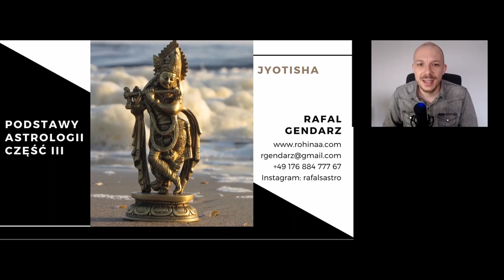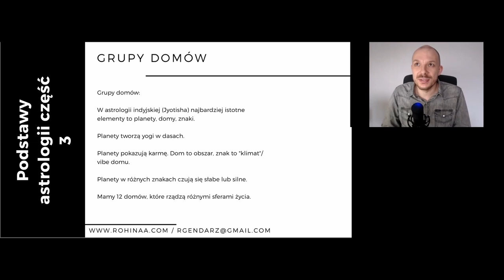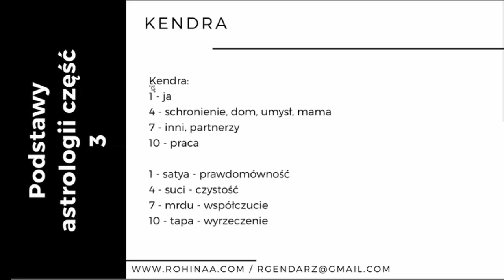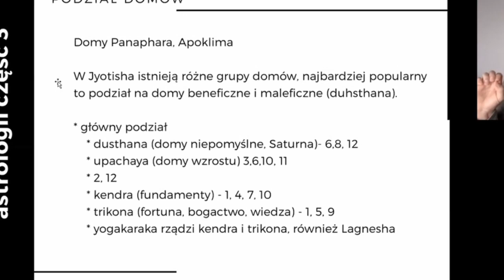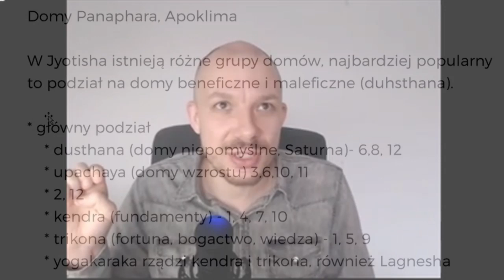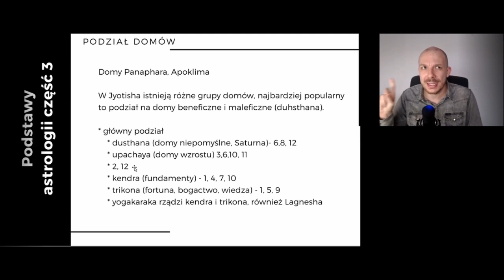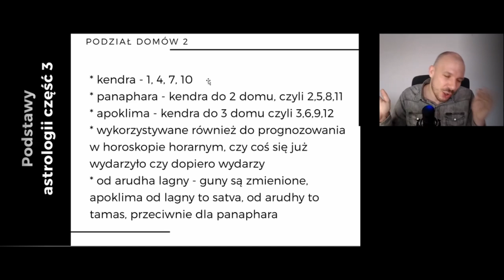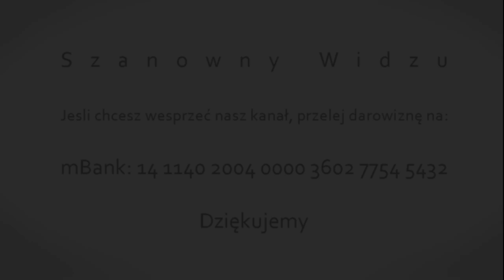Astrologia wedyjska od początku - część 3 - Rafał Gendarz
Zapraszamy na kolejną - 3 lekcję podstaw astrologii wedyjskiej z  Rafałem Gendarzem - astrologiem wedyjskim.

Rafał Gendarz ukonczył studia filozoficzne i zajmuje się astrologią indyjską (Jyotisha) od 2004 roku, regularnie prowadzi konsultacje oraz wykłady astrologiczne od 2008 roku. Należy do tradycyjnej szkoły „Śri Jagannath Center” wywodzącej się z Puri (Indie). Ukonczył dwa najważniejsze kursy astrologiczne pochodzące z Indii – Paraśara Hora Sastra (5 lat) oraz Jaimini Upadesa Sutram (6 lat).

W trzeciej części poruszone są następujące kwestie:
- planety, domy i znaki to trójca, która tworzy cały obraz karmy
- jogi – kombinacje planet – aktywują się w różnych okresach (dashas) naszego życia
- sprawdzają pozycję planety w danym okresie – widzimy jaki ona ma na nas wpływ
- planety ukazują karmę
- domy, w których są te planety pokazują obszary życia
- znaki w tych domach, pokazują jaka w tych obszarach jest sytuacja
- znaki stanowią o sile planet, które się znajdują w danym obszarze (w różnych znakach różne planety się różnie „czują”)
- istotna rola liczby 108 w filozofii i mitologii indyjskiej
- naszym źródłem i celem jest Brahma – wzrastanie etyczne a później duchowe
- domy kendra – ważne jeśli chodzi o cechy danej osoby:
   1 – ja
   4 – schronienie, dom, umysł, mama
   7 – inni, partnerzy
  10- praca
- w astrologii indyjskiej występuje jeden główny horoskop – Rashi i 15 innych
- 1 – satya – prawdomówność
  4 – suci – czystość
  7 – mrdu – współczucie (np. Mars w 7 domu daje osobę, która ma bardzo dobre serce)
 10 – tapa – wyrzeczenie (np. Ketu w 10 domu – osoba ma siłę do pracy, a Wenus – to wyjazdy, podróże i Księżyc – wtedy dom traktuje się jak pracę)
- Matula Chapa – klątwa Księżyca
- dusthana – domy niepomyślne – 6 (wrogowie), 8 (przeszkody i pokusy), 12 (straty, wydatki)
- upachaya – domy wzrostu – 3, 6, 10, 11 – domy rządzone przez Merkurego i Saturna – w tych domach możemy tworzyć złą karmę
- 2, 12 dom – neutralne
- kendra – fundamenty – pozytywne domy – 1, 4, 7, 10 – wszystko co się tam dzieje jest dobre
- trikona – fortuna, bogactwo, wiedza – 1, 5, 9
- yogakaraka rządzi kendra i trikona, również Langesha
- panaphara – 2, 5, 8, 11
- apoklima – 3, 6, 9, 12
- mantra – chroni umysł
- horoskop horarny – rysowany w momencie zadawania pytania
- planety, które są w apoklima (3, 6, 9, 12) od arudha lagny uleają zniszczeniu (np.Wenus w 3, 6, 9, 12 jest zepsute – człowiek może wyrzekać się szczęścia, nie mieć do niego dostępu itp.)
- Devatą Merkurego jest Kubera – bóg finansów – Merkury chce wszystko przekształcić w zysk
- 5 dom pokazuje środkową część życia
- 9 dom pokazuje ostatnią część życia

KONTAKT do wykładowcy:
RAFAŁ GRENDARZ